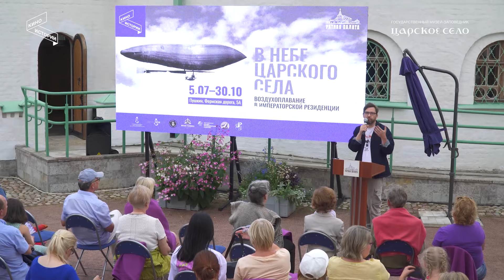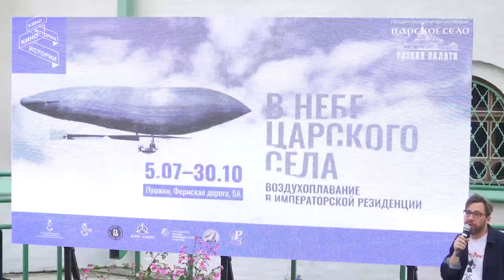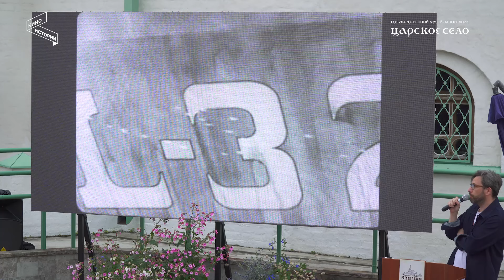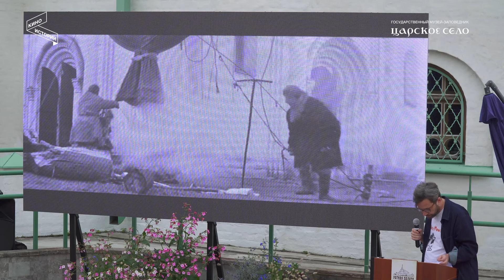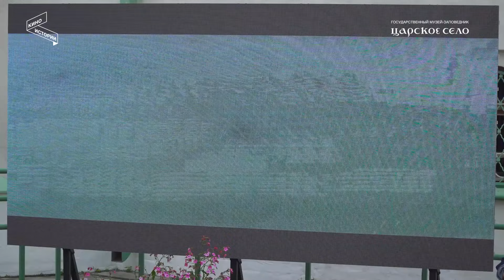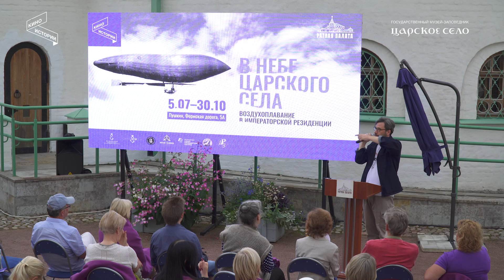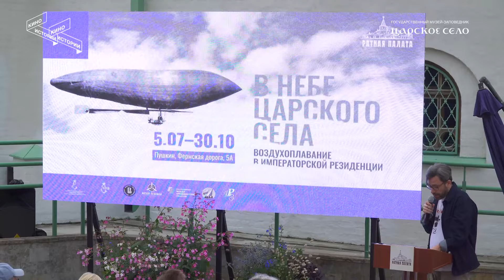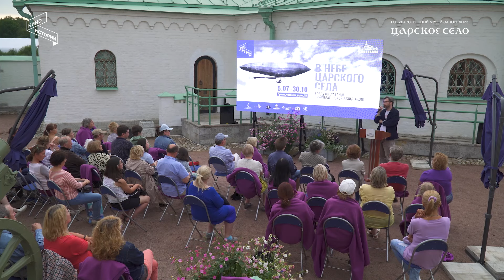О фильме Алексея Балабанова «О воздушном летании в России» | Василий Степанов | В небе Царского Села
11 августа 2023. Лекция главного редактора журнала «Сеанс» Василия Степанова о фильме Алексея Балабанова «О воздушном летании в России»

Записи лекций в рамках проекта  «В небе Царского Села: воздухоплавание в императорской резиденции» (июль и август 2023).Кинопоказы под открытым небом и лекции на тему воздухоплавания проходят во внутреннем дворе Ратной палаты (государственный музей-заповедник «Царское Село»).